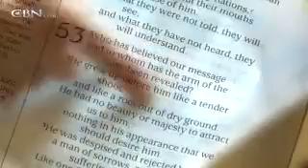Elena Pando I Claimed It! CBN com www keepvid com